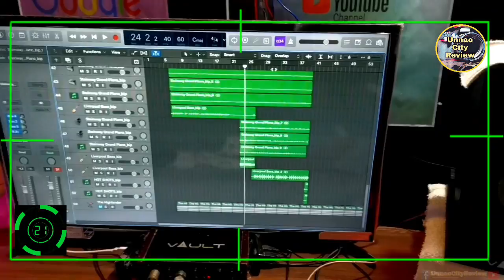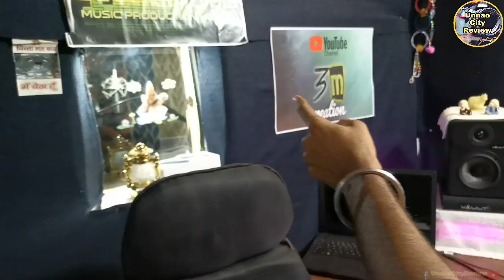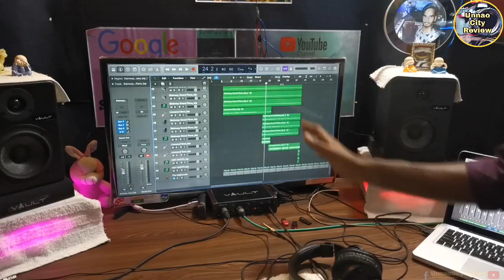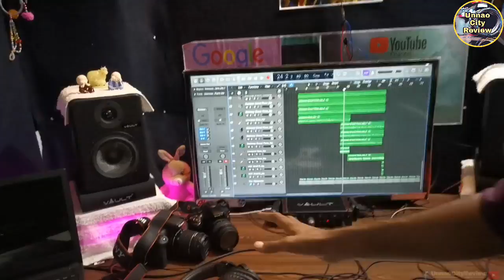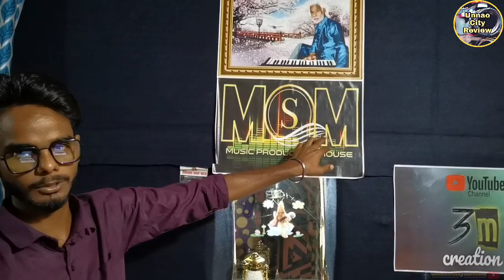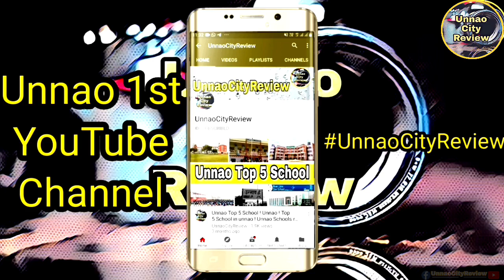Recording Studio Unnao ! उन्नाव रिकॉर्डिंग स्टूडियो ! Unnao Music ! Unnao Music ! UnnaoCityReview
Unnao Music Recording Studio Full Review

Address MSM Studio Unnao = Panna Lal Park Near Kamla Bhawan Unnao

Very Cheap Price Recording Studio Very Low Price.